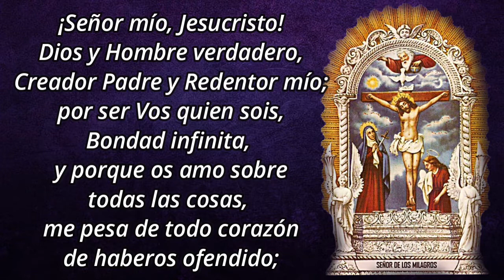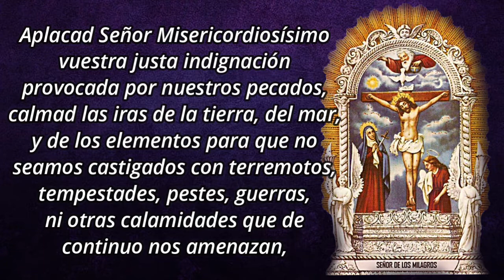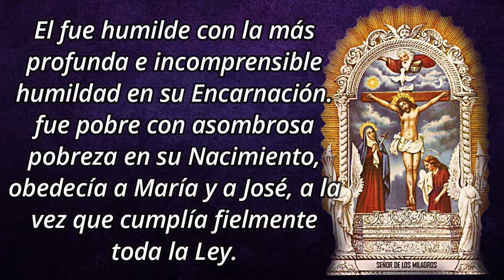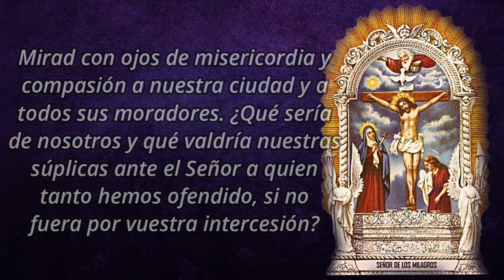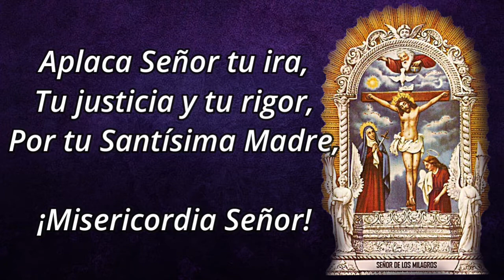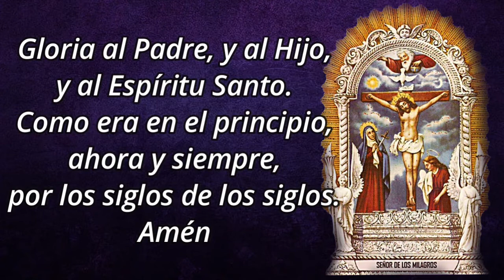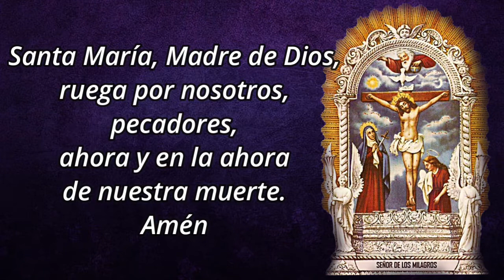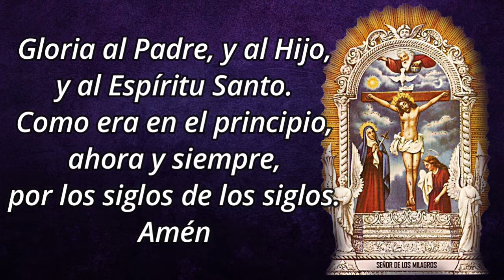Novena al Señor de los Milagros - Día 6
🛐 Acto contrición
Señor mío Jesucristo, Dios y Hombre verdadero, etc... Amen.

Adorabilísimo Jesús Crucificado, hijo de Dios vivo, que habéis venido del cielo a la tierra, y os habéis sacrificado, muriendo en una Cruz para salvarnos, yo os reconozco por mi verdadero Dios mi Padre, mi Salvador y mi Redentor, mi única esperanza en la vida y en la muerte, y mi única salvación posible en el tiempo y en la eternidad.Me tengo por indigno, Señor y Dios mío, de presentarme ante vuestra Majestad por mi gran miseria y muchas culpas, pero ya me arrepiento de ellas y confiado en vuestra grande misericordia, acudo a Vos. Dios Todopoderoso y verdadero Señor de los Milagros, suplicando humildemente os dignéis hacer uso de vuestra omnipotencia, obrando milagros de misericordia en mi favor y en el de todos nosotros.Aplacad Señor Misericordiosísimo vuestra justa indignación provocada por nuestros pecados, calmad las iras de la tierra, del mar, y de los elementos para que no seamos castigados con terremotos, tempestades, pestes, guerras, ni otras calamidades que de continuo nos amenazan, libradnos, Salvador nuestro amorosísimo, de todo mal y peligro en la vida y en la muerte, y obrad el mayor de vuestros milagros en favor nuestro, haciendo que os amemos y sirvamos de tal suerte en este mundo, que merezcamos veros y gozaros en el cielo, donde con el Padre y el Espíritu Santo vivís y reináis Dios, Uno y Trino, en infinita gloria, por los siglos de los siglos. Amén.

6️⃣ DÍA SEXTO - Consideración sobre las virtudes que nos enseña El Señor de los Milagros

Considera, alma mía, cómo Jesucristo Señor Nuestro, nos da ejemplo de todas las virtudes que debemos practicar para conseguir nuestra salvación. El fue humilde con la más profunda e incomprensible humildad en su Encarnación. El fue humilde con la más profunda e incomprensible humildad en su Encarnación, fue pobre con asombrosa pobreza en su Nacimiento, obedecía a María y a José, a la vez que cumplía fielmente toda la Ley. ¡Cuán tierno fue este Divino Señor con los niños, cuán indulgente con los pobres pescadores, cuán Clemente con Magdalena, cuán bueno con Juan y cuán benigno y dulce con el mismo Judas! El permanecía tranquilo ante ultrajes, sufría con paciencia inalterable las contrariedades, amaba, tiernamente a la humanidad, amaba, principalmente en sus últimos instantes, bendecía con su bondadosas miradas, perdonaba a sus enemigos y moría por la salvación de todos los hombres. ¿Cómo quieres alma mía que El te atienda y proteja siendo tu conducta tan opuesta la suya? Aprende, pues, alma mía a ser buena como El, humilde como El, pobre y desprendida como El, obediente y mansa como El, paciente y misericordiosa como El, y si alguna vez fuese necesario sufrir y padecer, acuérdate que El, primero derramó su sangre y dio su vida por ti. ¡Oh Jesús de mi vida! Haced el gran milagro de reproducir en mí vuestras virtudes, de suerte que llegue a ser semejante a Vos en este mundo para que también lo sea eternamente en el Cielo. Amen.

🙏 Oración a la Santísima Virgen María
¡Oh Virgen Santísima, Madre de Dios y Madre nuestra! Por la gran bondad de vuestro maternal corazón oíd benigna los ruegos de todos nosotros que acudimos a vos, no nos abandonéis, dulcísima Virgen María ni consintáis en nuestra ruina y perdición.Mirad con ojos de misericordia y compasión a nuestra ciudad de Lima y a todos sus moradores. ¿Qué sería de nosotros y qué valdría nuestras súplicas ante el Señor a quien tanto hemos ofendido, si no fuera por vuestra intercesión? Compadécete pues, misericordiosísima Madre nuestra, de estos desgraciados pecadores que, aunque tan ingratos, son hijos vuestros. Conseguidnos, una vez más el que hallemos gracia y misericordia delante del Señor: alcanzadnos los favores que pedimos en esta Novena y cuanto Vos sabéis que necesitamos, principalmente: el perdón de nuestros pecadores, el remedio de nuestras necesidades, la perseverancia en el bien, una santa muerte, y la gloria eterna del Cielo. Amen.

✝️ Medítese y pídase lo que se desea obtener del Señor por medio de esta Novena. Luego se reza 5 Padrenuestros, 5 Ave Marías, y 5 Glorias en referencia a las cinco Llagas del Señor, y por tres veces la siguiente súplica:

🙏 Aplaca Señor tu ira, Tu justicia y tu rigor, Por tu Santísima Madre, ¡Misericordia Señor!

✝️ En nombre del Padre, del Hijo y del Espíritu Santo. Amén